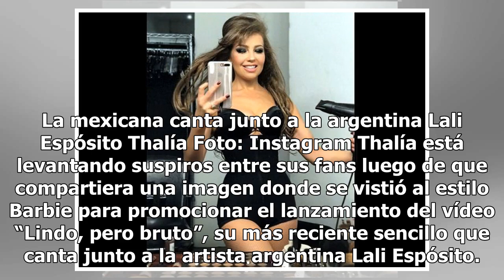Thalía levanta suspiros con su look de Barbie en su nuevo video “Lindo pero bruto”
La mexicana canta junto a la argentina Lali Espósito Thalía Foto: Instagram Thalía está levantando suspiros entre sus fans luego de que compartiera una imagen donde se vistió al estilo Barbie para promocionar el lanzamiento del vídeo “Lindo, pero bruto”, su más reciente sencillo que canta junto a la...